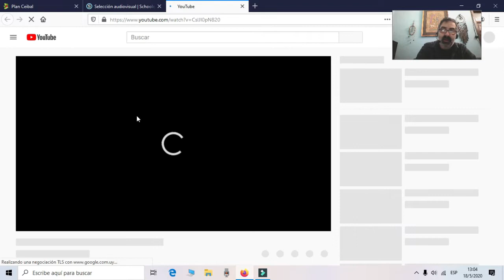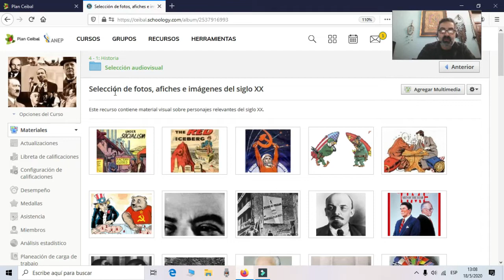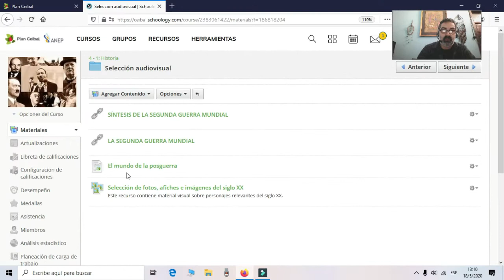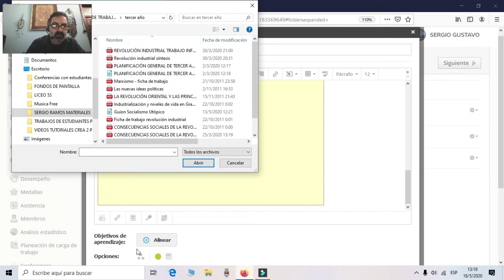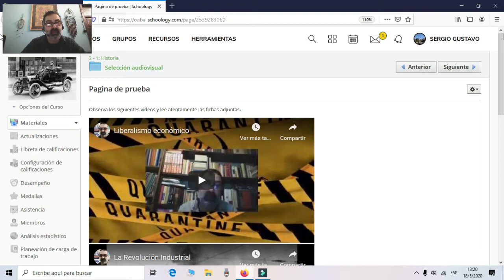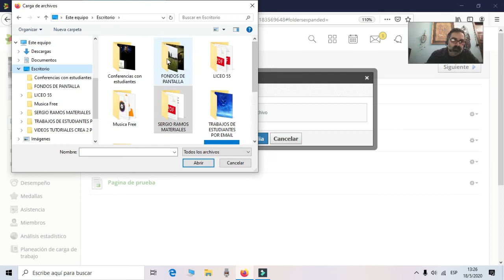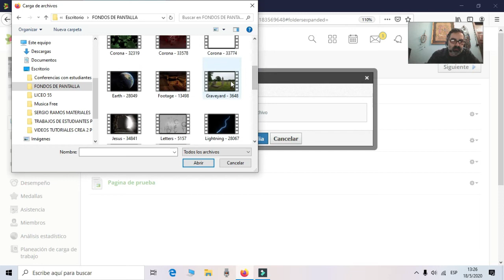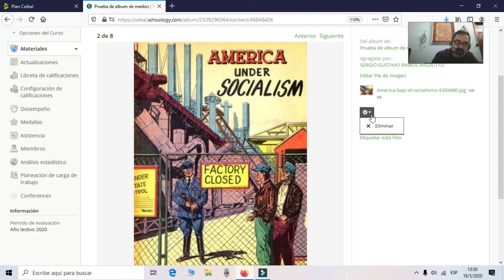Schoology gratis: página y álbum de medios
Este tutorial pretende enseñar cómo utilizar las funciones de diseño de páginas y álbumes de medios en la plataforma de aprendizaje CREA.